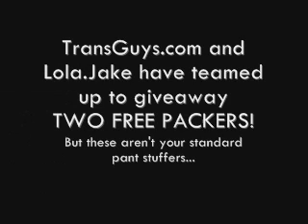Lola.Jake Giveaway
UPDATE, Dec 16: This contest is now closed.

TransGuys.com and Lola.Jake have teamed up to giveaway TWO Billy packers! But these aren't your average pant stuffers... Billy is a premium FTM packer/prosthetic valued at $195 USD. Enter to win! Leave a comment on this video and tell us why you want a Lola.Jake Billy!

And don't forget to check out The Packer Showdown. We reviewed The Packy, Mr. Right and Lola.Jake's David